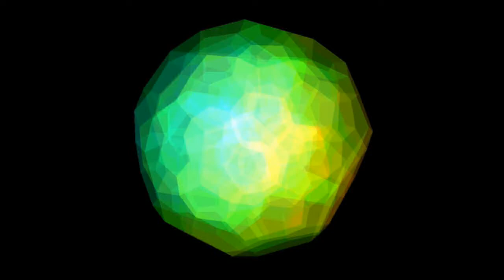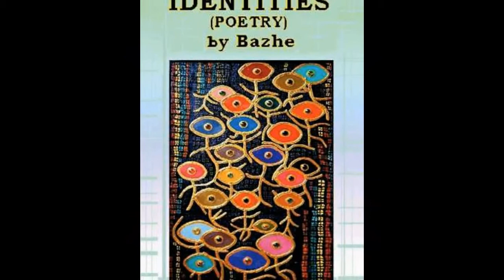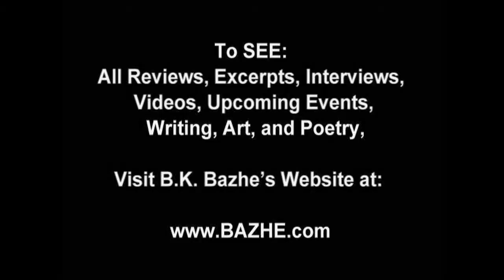Dolmabahce & Topkapi Palaces Sarayı Bosporus Sultan Homes Istanbul Turkey by BK Bazhe.com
Dolmabahçe Place, Sarayi, in Istanbul, Turkey, is located on the European side of the Bosporus, served as the main administrative center of the Ottoman Empire from 1856 to 1922. Ordered by Sultan Abdülmecid I, the construction works cost five million Ottoman mecidiye gold coins, the equivalent of 35 tonnes of gold. Fourteen tonnes of gold in the form of gold leaf were used to gild the ceilings of the 45,000 square metre monoblock palace, which stands on an area of 110,000 m².

Topkapi Palace, Sarayi, was the official and primary residence in the city of the Ottoman Sultans for approximately 400 years. The palace contains the most holy relics of the Muslim world such as the Prophet Muhammed's cloak and sword. It is a UNESCO World Heritage Site, described as the best example of ensembles of palaces of the Ottoman period.

Amazon Books & Art by BK Bazhe: